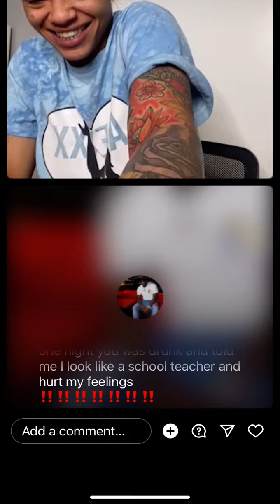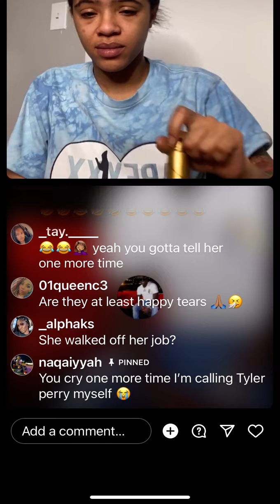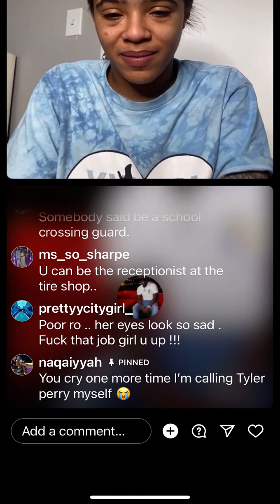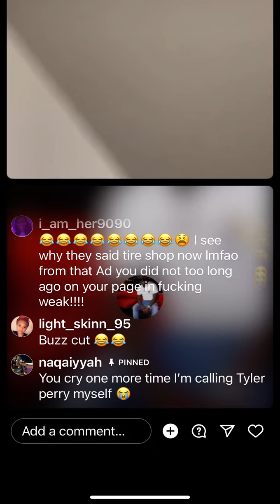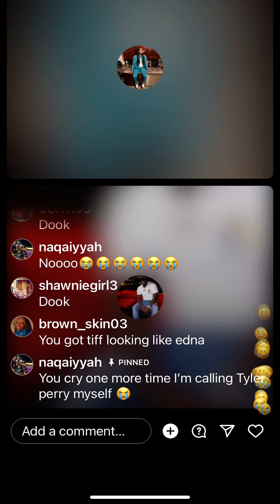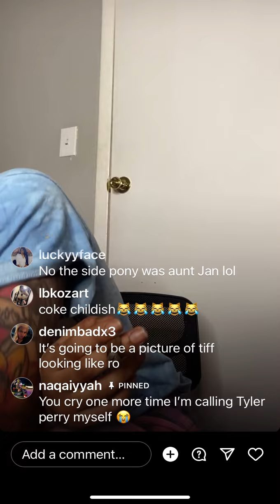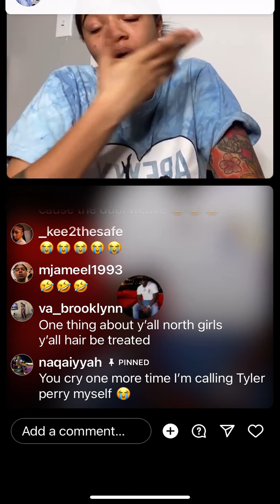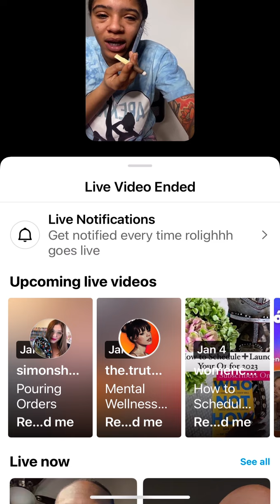Ro walked out on the job